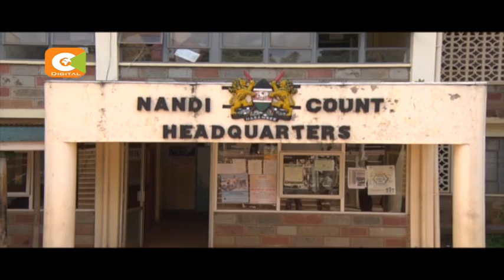Leaders condemn sacking of 1,200 staff in Nandi County